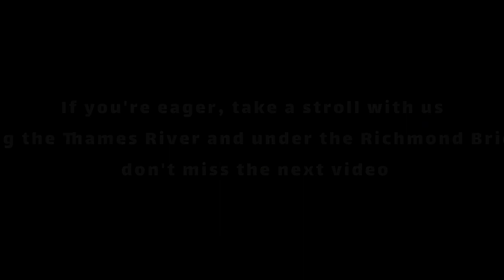Richmond Park : A Visual Journey Through London's Largest Royal Park in Richmond London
explore the natural splendor of Richmond Park in London! Discover this expansive oasis that blends serene landscapes, historic charm, and vibrant wildlife. With its captivating woodlands, sweeping meadows, and tranquil ponds, Richmond Park offers a refreshing escape from the urban bustle. Roam amidst graceful deer herds, relish stunning views from King Henry's Mound, and immerse yourself in the park's timeless beauty. Join us on a visual journey through this iconic destination that captures the heart of London's nature-loving soul.

filmed in high quality 4K with immersive binaural audio, our videos can transport you somewhere new and help you to feel relaxed.

About Us -

We are Sanaz and Ramin and after experiencing life changing injuries, and surviving cancer we took a 'leap of faith' and now we are exploring the world around us, creating beautiful videos for curious explorers to help inspire, inform and entertain our followers. Join us on our walks and road trips, let's explore the world together.

Welcome to WALKING diaries channel. Join us for travel videos, including forest walks, coastal hikes and walking tours in some of the most beautiful villages and towns. Explore the world from the comfort of your own home. Relax, unwind and immerse yourself in the virtual walks and drives that we create for you.

Richmond
Richmond park
Richmond London
Richmond park London
London
Thames river
Walking tour
London walk
Travel vlog
Memorial Day
Travel
4k urban life
London
Uk